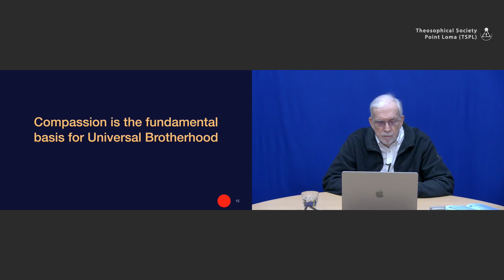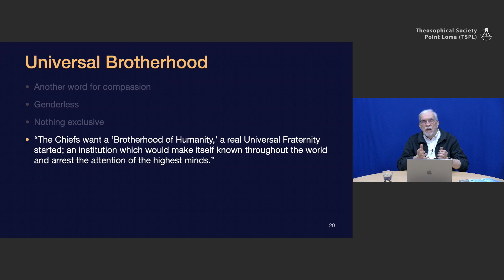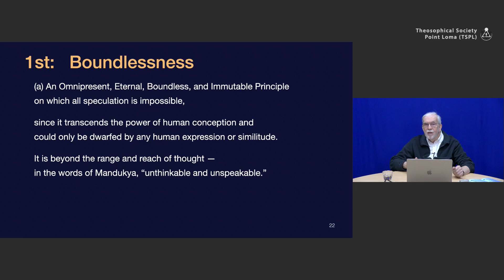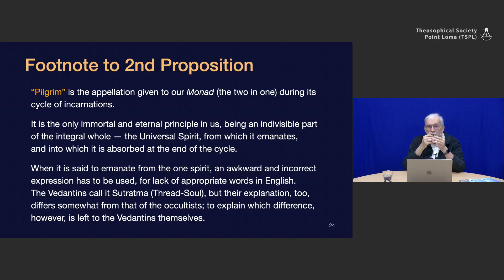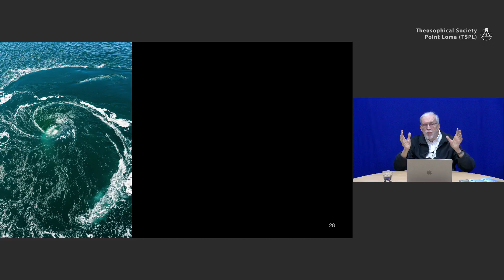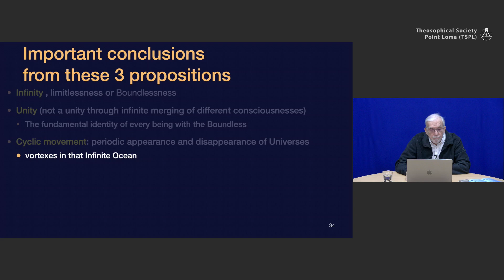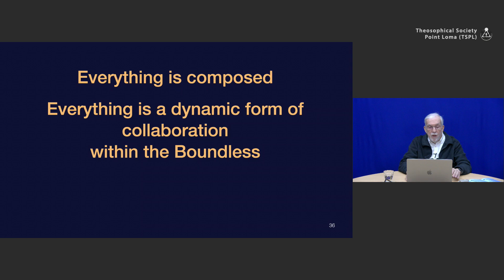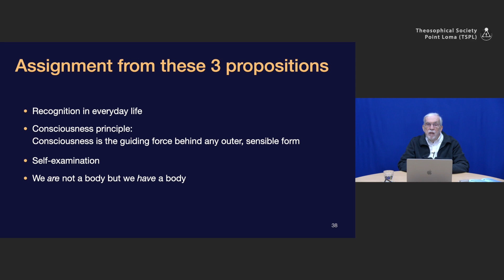The Hierarchy of Compassion (2/3): Compassion is the basis for Universal Brotherhood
Lecture title: The Hierarchy of Compassion (2/3): Compassion is the basis for Universal Brotherhood
Chapter list:
00:00:00    Start
00:09:24    Part 2: Compassion is the fundamental basis for Universal Brotherhood
00:11:04    Universal Brotherhood
00:13:35    The three fundamental propositions of Theosophy
00:13:54    1st: Boundlessness
00:16:16    2nd: Cyclicity
00:19:24    3rd: So above, so below
00:23:42    Important conclusions from these 3 propositions
00:30:35    Assignment from these 3 propositions
00:32:30    Questions
End list
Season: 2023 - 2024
Lecture serie: Compassion - the Law of laws
Presenter: Herman C. Vermeulen
Lecture date: April 14, 2024
Play time: 44'52

Production: I.S.I.S. Foundation - The Hague - The Netherlands
Place: Blavatskyhouse - The Hague - Netherlands